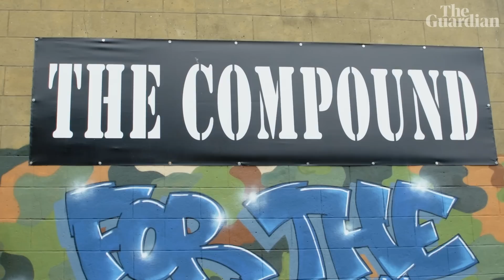East London postcode gang wars: The street gym in the heart of Newham’s ‘war zone’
Raheel Butt is building The Compound street gym in Newham, east London, an area he calls a “war zone”.

After a number of young people lost their lives in the borough, which has been badly affected by postcode gang wars, he’s giving out free memberships to those caught up in serious violence. He has big plans for the gym to be a safe space where young people can rehabilitate and focus on improving their physical and mental health. The Guardian follows Raheel as he mentors the next generation and works with activists from around London to reduce the number of knives on the capital’s streets.